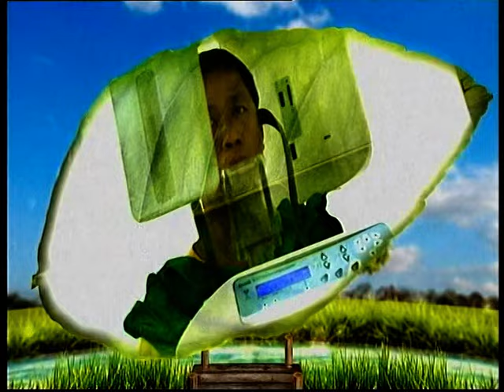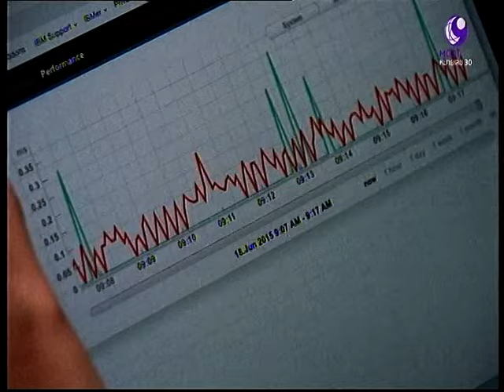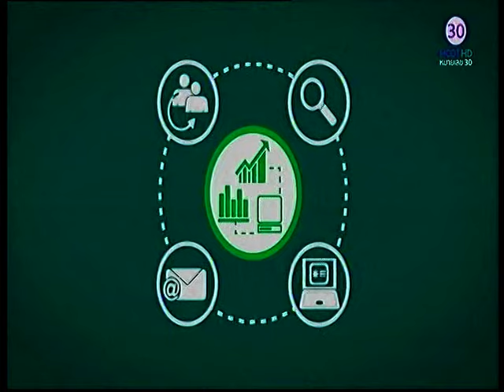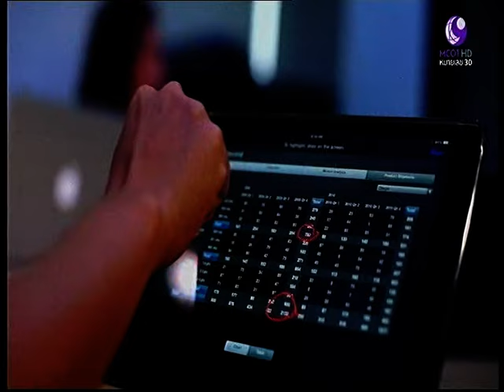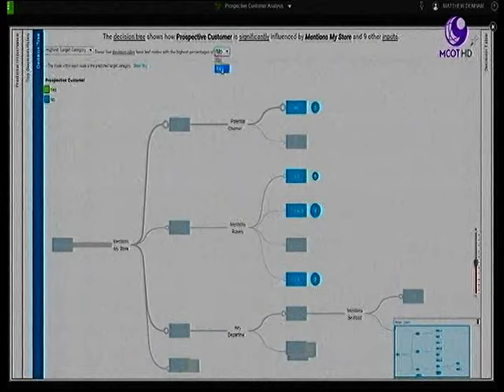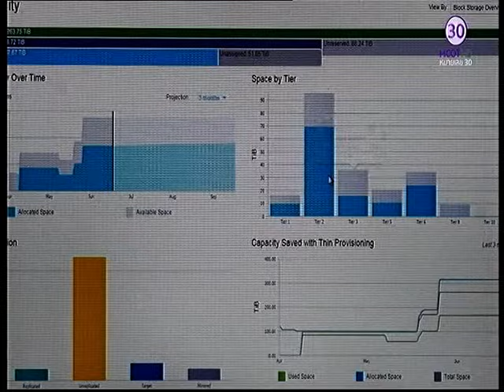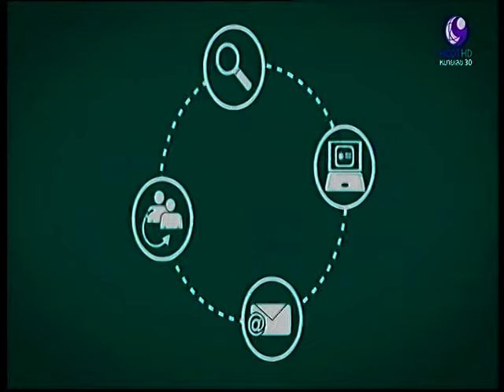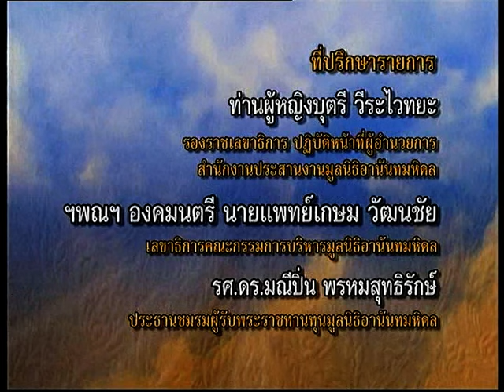หนึ่งในพระราชดำริ : BIG DATA